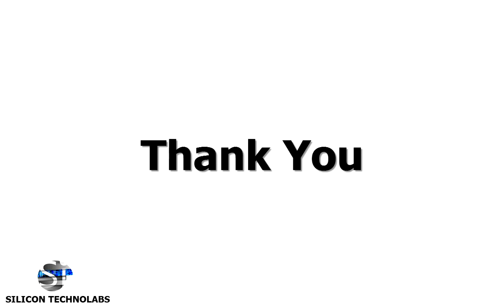3.2 inch TFT graphic display using LPC2148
8-bit Parallel  mode interface using LPC2148.